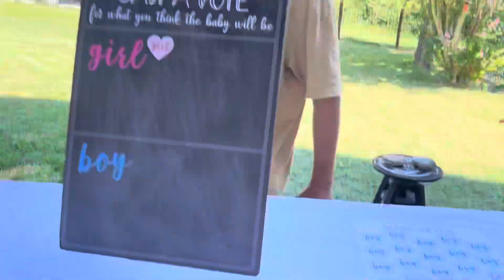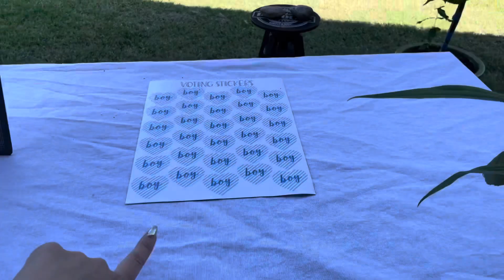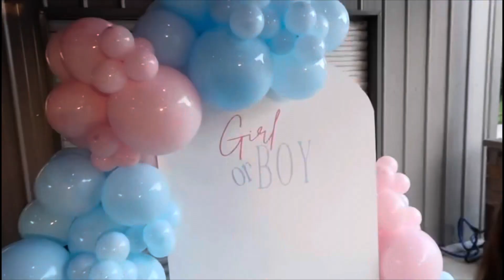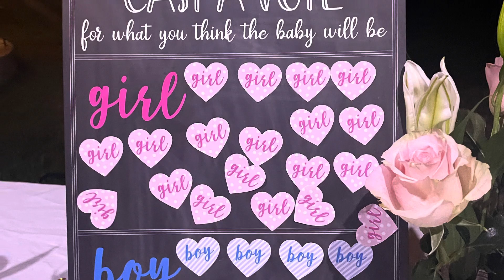I’M HAVING TWINS???! (family & friends + tractor gender reveal vlog) 09/24/2022